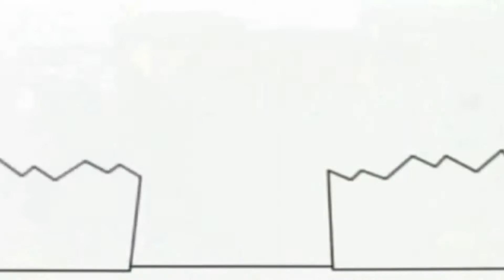Копія відео "Копія відео "Bruno The Great Pencilanimation Cartoon Disney Music Levels""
Bruno The Great Music Levels